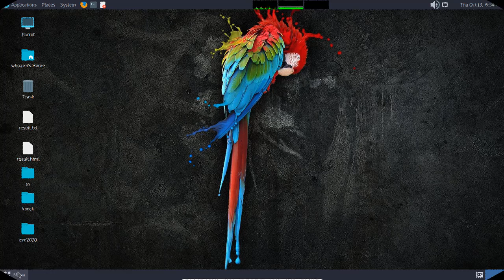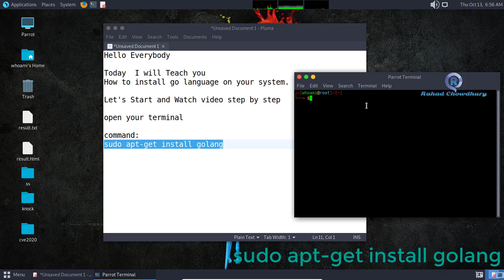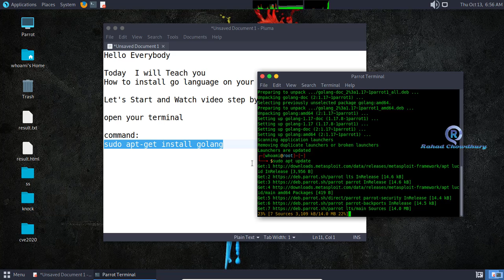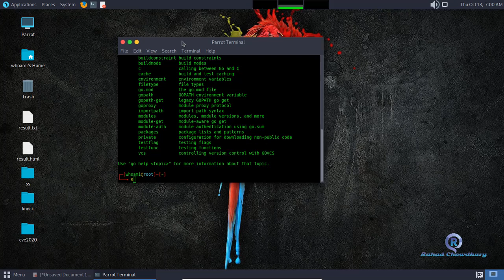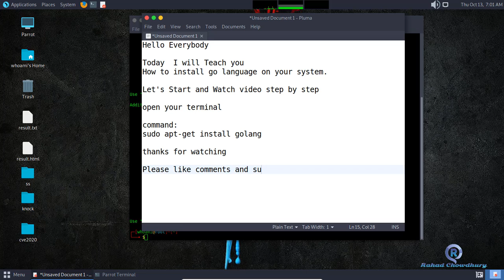Step-by-Step Guide: Installing Go (Golang) on Kali Linux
Step-by-Step Guide: Installing Go (Golang) on Kali Linux | Rahad Chowdhury

What is Go Programming Language?
Go also called Golang or Go language is an open source programming language that makes it easy to build simple, reliable, and efficient software.

how to install golang
install go
go language
go language installation
go language install
golang installation
golang install
install golang
install go lang
installation golang
installation go language
install go in linux
how to install go in linux
how to install go lang
go language in linux
how to install golanguage
how to install go language
golang
golang install with terminal
golang install using terminal
install go with terminal
install go using terminal
Go Language latest
latest go
golang latest
setup golang on kali
setup golang on linux
Setup go language
setup golang
go
go programing language
go program
go1.10
install go in ubuntu
golang getting started
go latest
how to install golang in kali linux
how to install golang tutorial
what is golang?
how to use golang
how to write a program in golang
golang program
How to install Go Language with Terminal
Install Golang - Parrot Linux
Setup go language on kali box
How to Install Go on Windows
Setup GO language on Linux
Golang installation
how to install golang in parrot
how to install golang in kali
how to install golang in ubuntu
How to Install Go on Windows 10